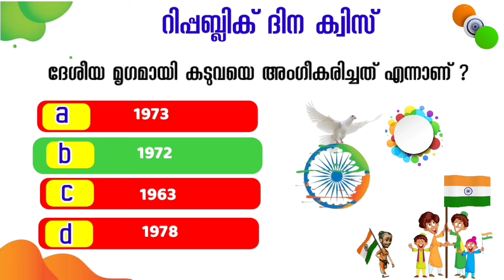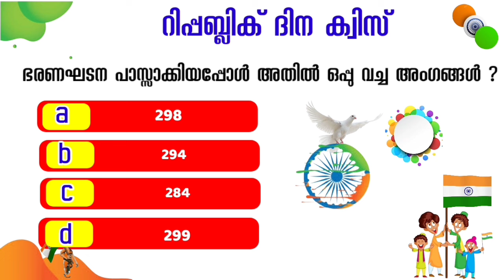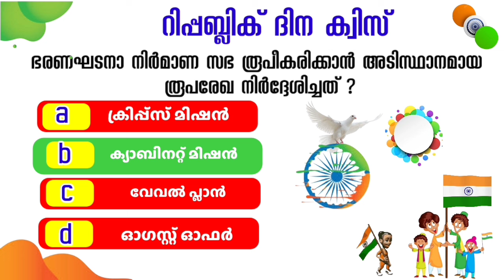REPUBLIC DAY QUIZ | റിപ്പബ്ലിക്ക് ദിന ക്വിസ്സ് 2024 | Republic Day Quiz Malayalam 2024 | PART 2